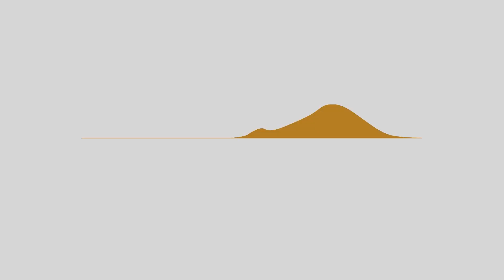Eningen bewegt sich Aktive Pause Übung11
Hallo und herzlich willkommen bei Eningen-bewegt-sich.de!

Gerade im beruflichen Alltag sollten wir alle öfter Mal ganz bewusst eine Aktive Pause machen – um das Stresslevel zu senken, zu uns zurückzufinden, und den Körper aufzudehnen.

Sie können diese Übungen nicht nur im Herzen von Eningen am Calner Platz absolvieren, sondern fast überall. Deshalb: Machen Sie, mach Du gerne öfter einmal eine aktive Pause, für mehr Wohlbefinden, bei der Du Dich wieder auf Deine Energie fokussierst.

Eine einfache Regel gilt dabei: Mache die Übung soweit nach, wie Du es Dir zutraust und Dich dabei wohl- und sicher fühlst. Es ist nicht schlimm, wenn Du etwas auslässt.

Also, los geht’s!

Diese Übung verlangt erneut Koordination und Ausdauer. Hüpfe dazu auf der Stelle. Öffne und schließe dabei Deine Beine, strecke gleichzeitig Deine Arme über den Kopf und wieder nach unten. Es sieht zwar wie ein Hampelmann aus, ist aber gar nicht so leicht.

Versuche 30 bis 60 Sekunden lang zu hüpfen.